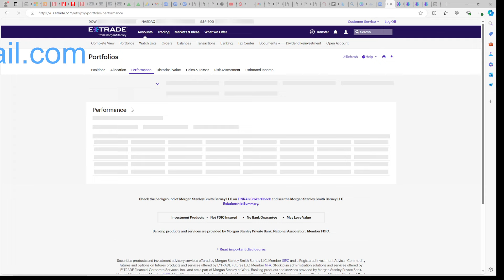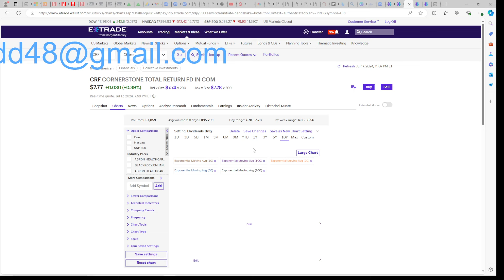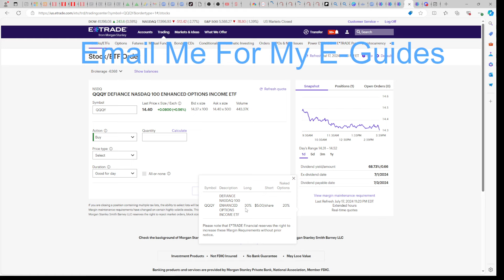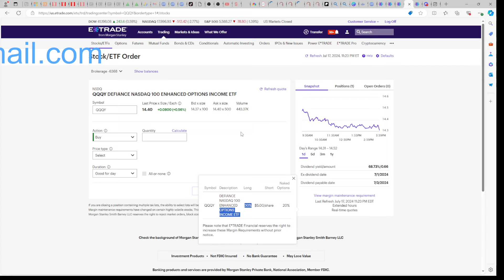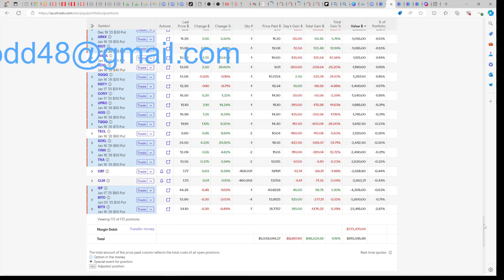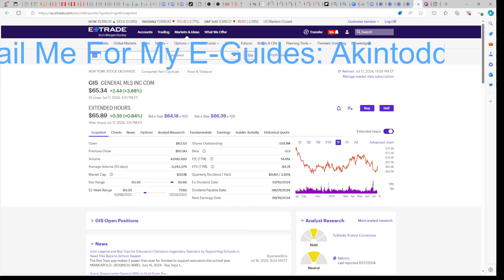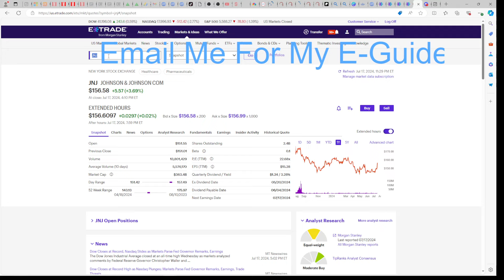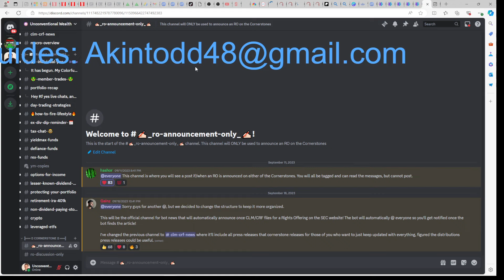How To Beat The Nasdaq On Down Days With Yieldmax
In today’s video we are breaking down how to outperform the Nasdaq and S&P 500 on both up and down days in the market with Yieldmax dividend funds.

(FIRE means financially independent retire early).

Purchasing my E-Guides comes with my phone number and a free link to discord, for life (up until 1,000 members on discord), where I alert you of the Cornerstone rights offering announcement and track my 200K/YR dividend portfolio when I’m not making videos on YouTube.

My margin E-Guide teaches you about hedging and the power of “maintenance” should you ever need to live freely out of your brokerage account, without a 9-5.

Beware of spam. I’m not selling anything except my information on living without a 9-5, which I notify you of through email, YouTube videos, or the Discord announcement board.

No selling through my DMs in Discord!